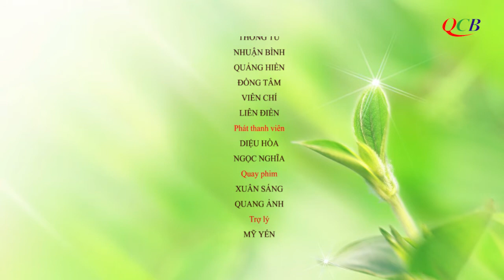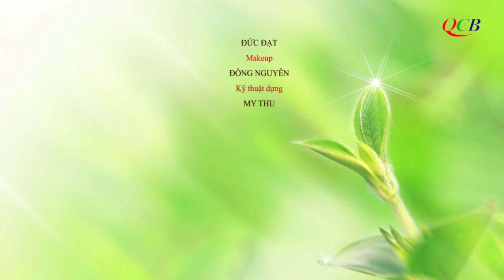TRUYỀN HÌNH PHẬT GIÁO QUẢNG NAM QCB SỐ 32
Truyền hình Phật giáo QCB số 32 với nhiều tin tức sự kiện Phật sự đáng chú ý như: Khánh tuế Trưởng lão HT. Thích Thiện Duyên – Phó Pháp chủ GHPGVN tròn 92 tuổi; Ban Thường trực BTS PG Quảng Nam họp triển khai Phật đản; Ban TTTT PG Quảng Nam họp mặt đầu xuân Kỷ Hợi – 2019; Trao Giáo chỉ tấn phong NS. Thích Nữ Nhật Tân lên hàng Giáo phẩm Ni Trưởng, bổ nhiệm trụ trì chùa Sư Nữ Diệu Quang…
Phần cuối chương trình là tin tức Phật sự địa phương có: Đặt đá khởi công xây dựng chùa Xuân Phước (H. Quế Sơn); Tăng Ni sinh khánh tuế chư Tôn giáo phẩm và họp mặt đầu xuân Kỷ Hợi 2019 tại tổ đình Chúc Thánh (TP. Hội An); Lễ húy nhật cố HT. Thích Trí Chơn khai sơn chùa Lam Điền (H. Phú Ninh); Các chùa Trà Dương (H. Bắc Trà My), chùa Lộc Tân (Núi Thành), chùa Kim Sơn (H. Nông Sơn), chùa Linh Bửu (TP. Tam Kỳ) khai đàn Dược Sư cầu an đầu năm…